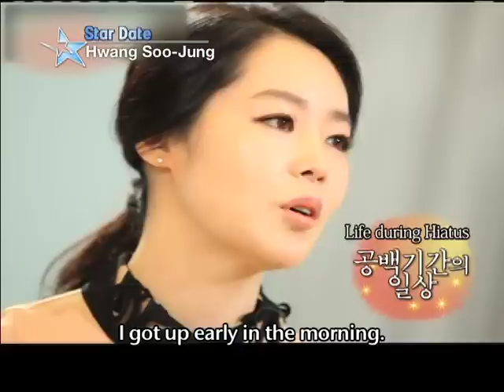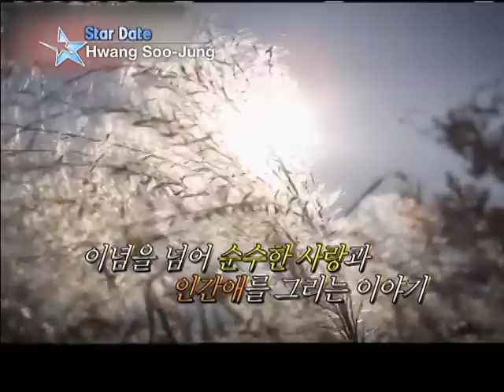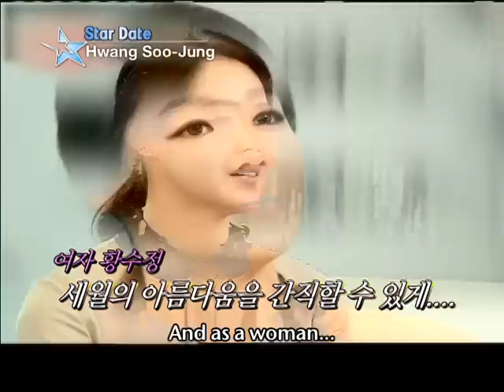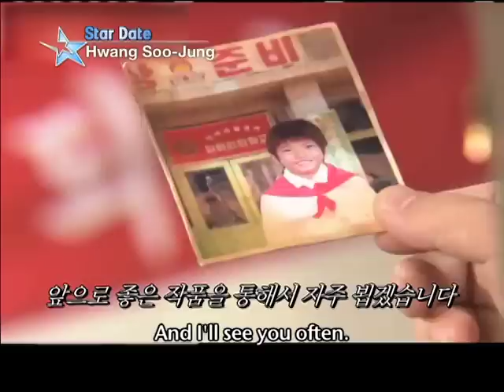[Star Date] Hwang Soo-jung made her comeback after 5 years - Drama Secial "For Her Son"